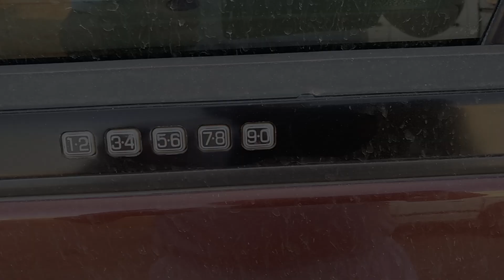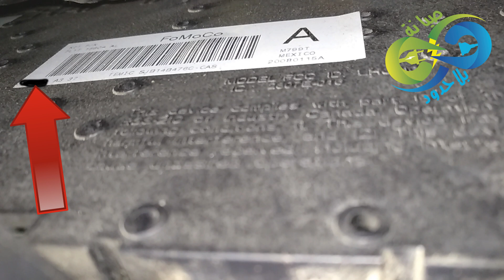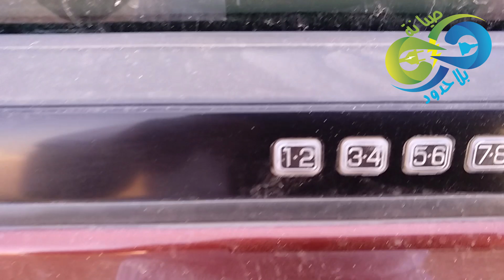افضل وأسهل طريقة معرفة ارقام الابواب السرية للإكسبدشن